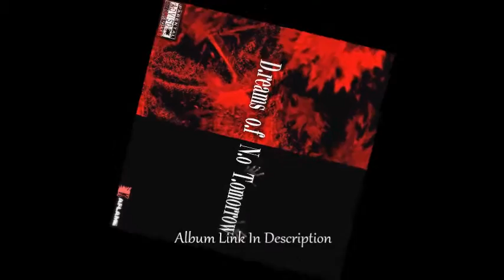Tha Raptivist - Prod. KFX Kicks x TheBeatPlug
(This is not an official video - just a video that I put together compiled of footage and clips from some of my previous videos - which are all on my channel if you want to watch them)

This album has several meanings - it stems from my dreams of making it big within this music business - but with times looking darker than ever before - and when you've seen the world for what it really is, it has a tendency to shatter dreams/making the future look unattainable in a sense - (Dreams of No Tomorrow)...

Before {Dreams of No Tomorrow} there was [Nightmares of Yesterday] - you can download it